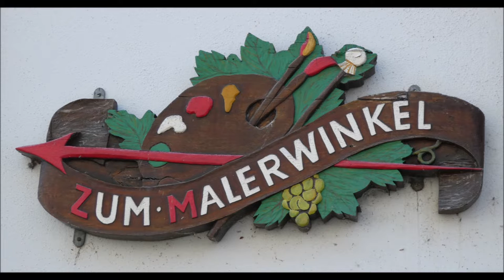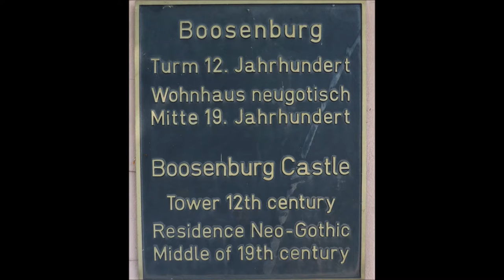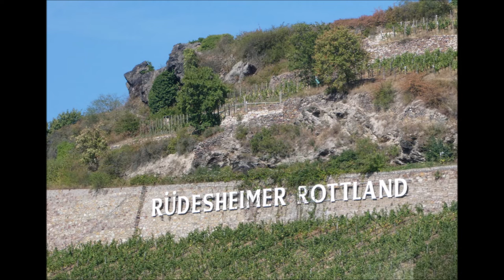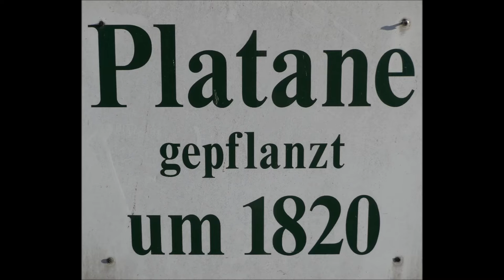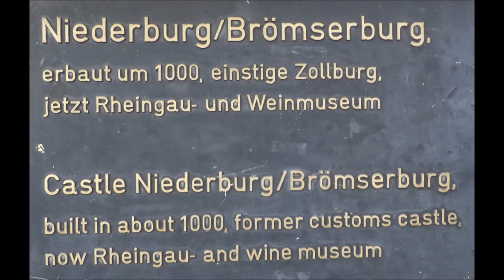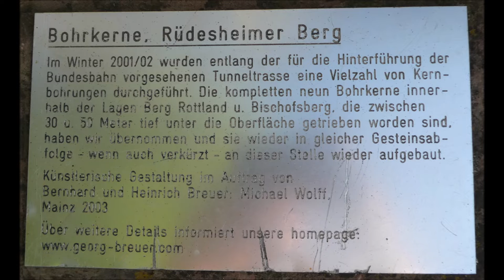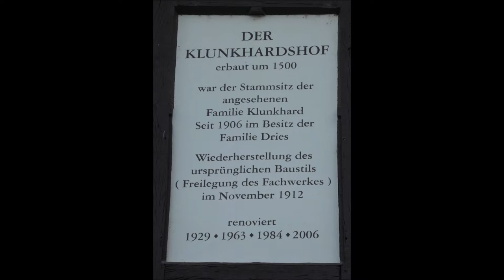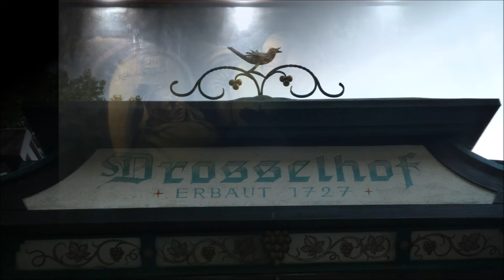Rüdesheim * Bildimpressionen und Drosselgasse mit Weinhäuser und Musik * Drosselhof * Teil 1 * 2022